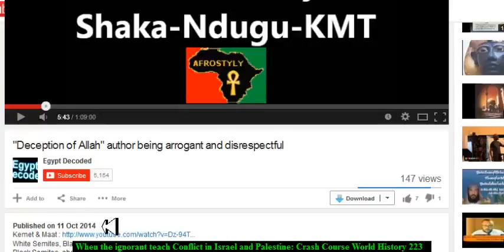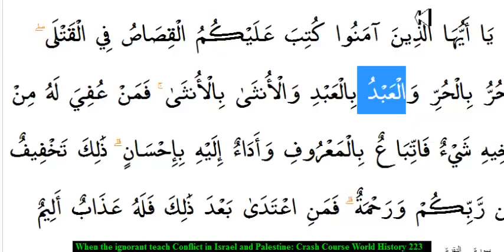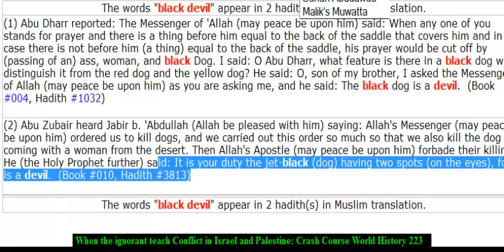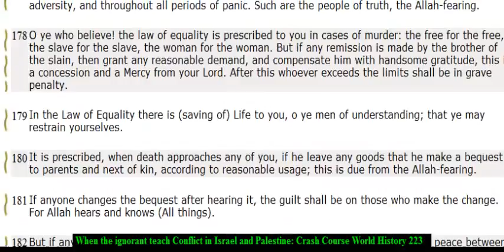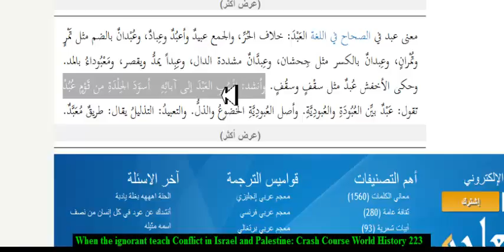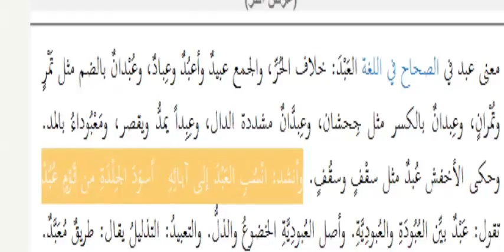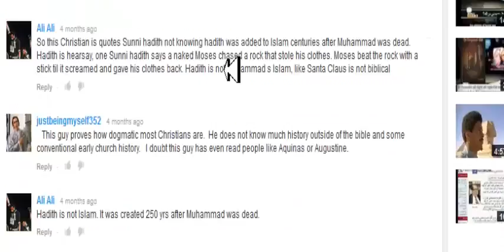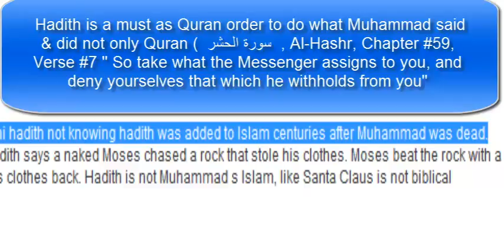To be black is good or bad in Islam by Christian Prince